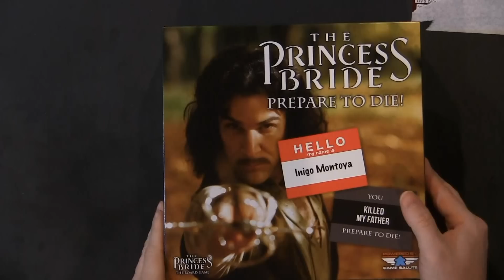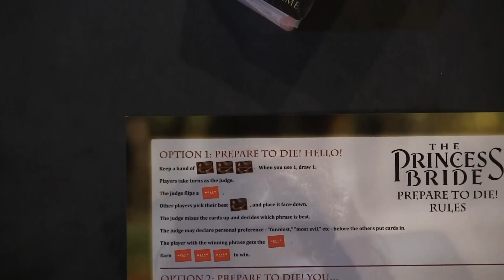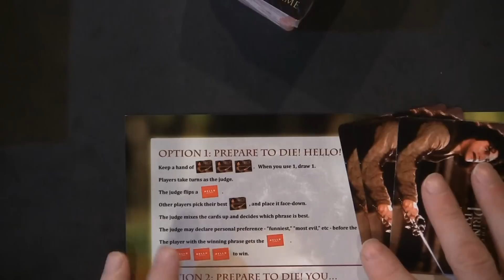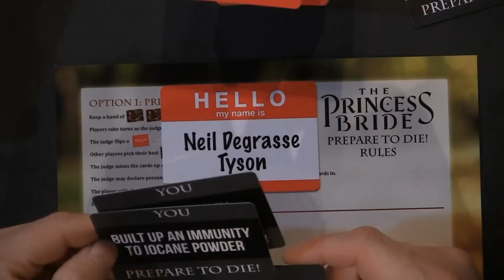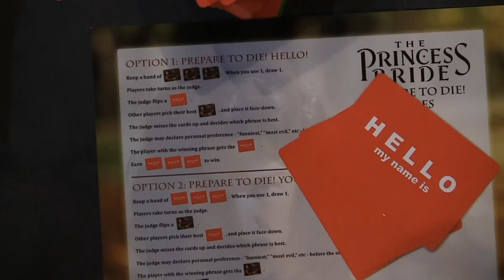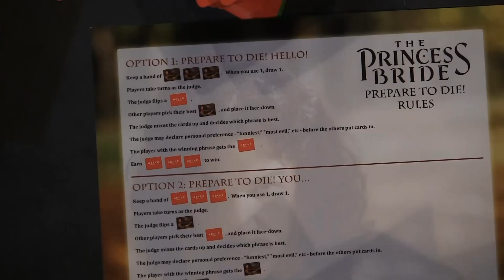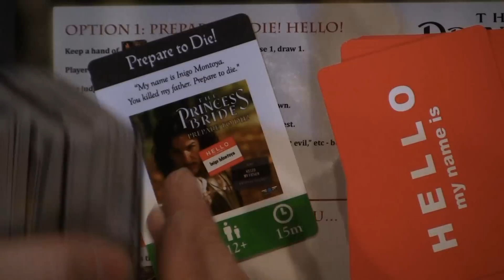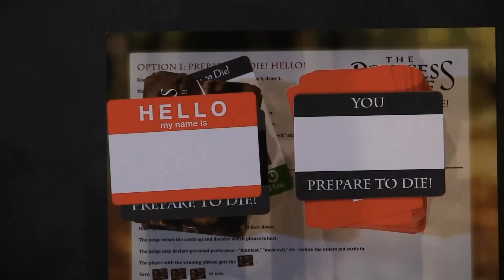Box Breaking 83 The Princess Bride Prepare to Die from Game Salute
Matt Takes a look at the new party game The Princess bride Prepare to Die from Game Salute.